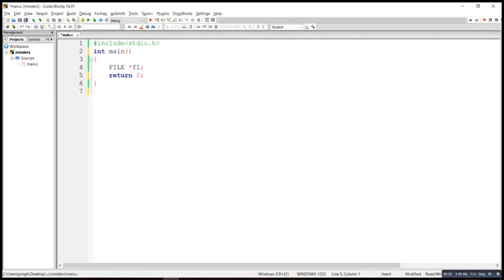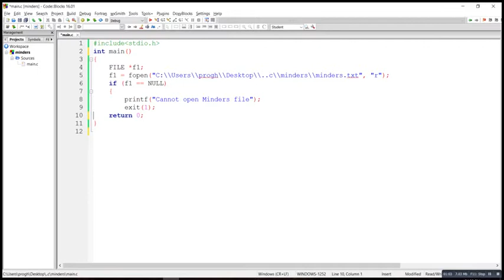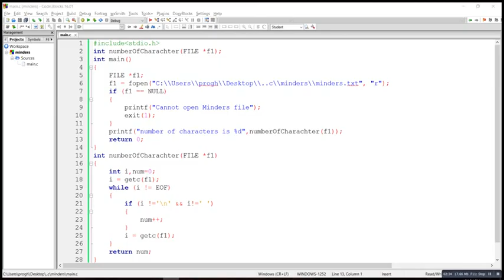sheet #7 problem 6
programming language 1
Files
sheet 7
problem no.6